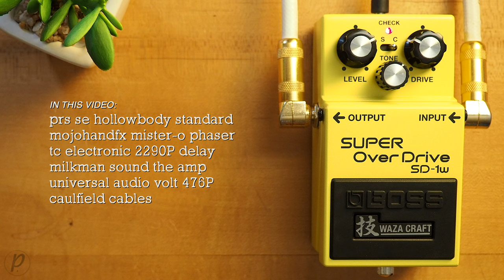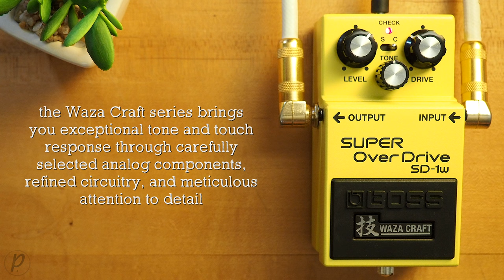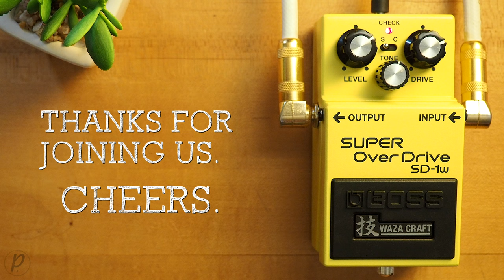Boss SD-1W Waza Craft SUPER OverDrive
Passionately designed by the master engineers at BOSS in Japan, the Waza Craft SD-1W Super Overdrive delivers a premium stomp experience that fans of customized pedal tone will love. Crafted with an ear for highly refined sound, the SD-1W hot rods the famous BOSS overdrive with all-discrete analog circuitry. Standard mode captures the classic SD-1 sound while Custom mode offers new tonal range and gain.

💥 MISCELLANEOUS